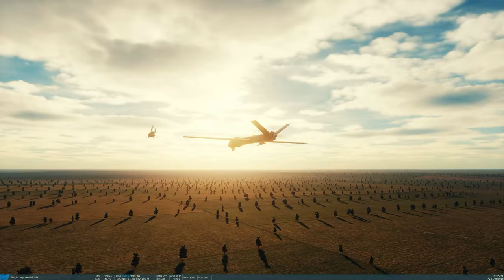стрелок вертолета сбил дрон | dcs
Что общего между войной во Вьетнаме и войной на Украине, ну, и дверными стрелоками , за исключением того, что они не используются для подавления врагов на земле, а используются для уничтожения дронов в небе. Вертолеты находятся в опасности вблизи линии фронта со всех сторон, но они достаточно быстры и очень хорошо работают против медленно летающих дронов Геран/Шахед.

00:00 вступление
00:30 Миссия DCS воссоздана.
02:00 Третий раз - это прелесть
03:40 как установить миссию